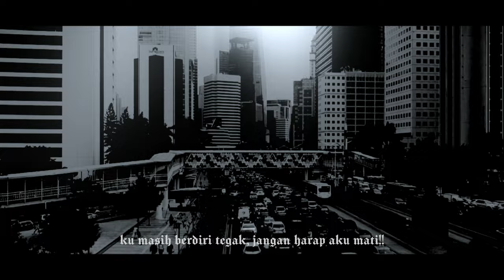really neverQQ (media14)